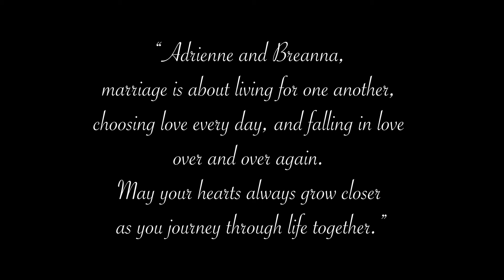Goodban Wedding Day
Beautiful wedding in Temecula between Adrienne and Breanna Goodban. This video is just a short of an amazing event between two awesome people.